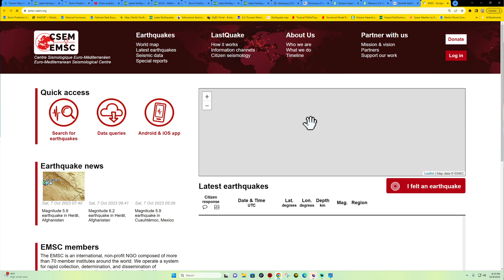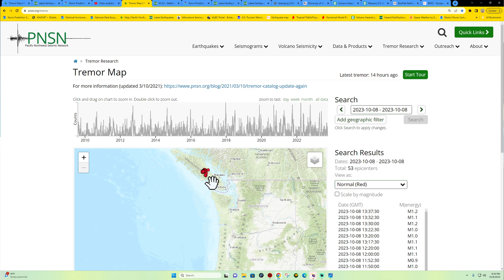4.3 Earthquake Seattle Washington region. Sunday night 10/8/2023